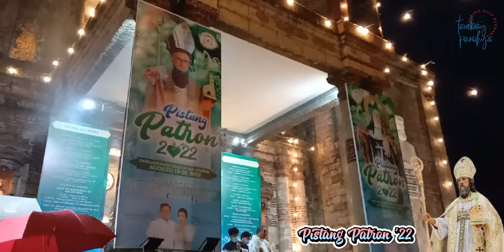PISTANG PATRON '22 | PRUSISYONG AGUSTINO 2022 | Parokya ni San Agustin - Baliuag | Tambay Parokya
Pistang Patron 2022
Prusisyong Agustino
21 Agosto 2022
Parokya ni San Agustin
Poblacion, Baliuag, Bulacan

Isang Prusisyong ng mga Banal na Santo, mga Beato/Beata at Patron sa Orden ng San Agustin bilang pagpupugay sa Patron ng Bayan ng Baliuag at bilang paghahanda sa nalalapit na Kapistahan ni San Agustin at Sta. Monica sa darating na Agosto 27 at 28, 2022